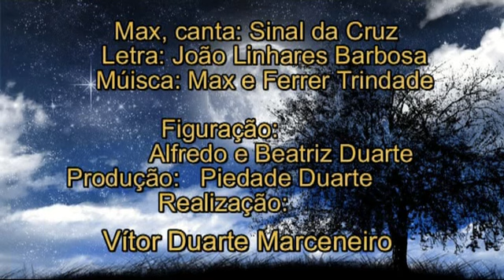Sinal da Cruz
Max canta o tema "SINAL DA CRUZ"
Letra de João Linhares Barbosa e música de Max e Ferrer Trindade.
Video Clip realizado por Vítor Duarte Marceneiro.
Figuração de Alfredo Duarte e Beatriz Duarte